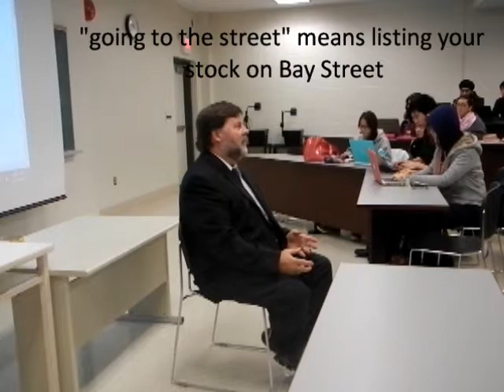IPO a simple simple explanation of how and why companies list their stock to make money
from Prof Tim. Richardson, Seneca College and University of Toronto